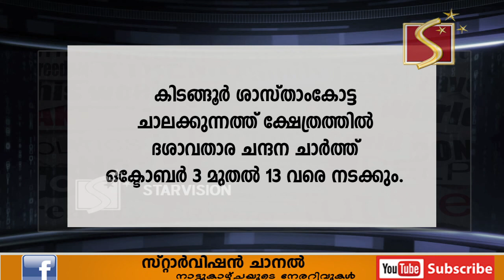കിടങ്ങൂര്‍ ശാസ്താംകോട്ട ചാലക്കുന്നത്ത് ക്ഷേത്രത്തില്‍ ദശാവതാര ചന്ദന ചാര്‍ത്ത് ഒക്ടോബര്‍ 3 മുതല്‍ 13